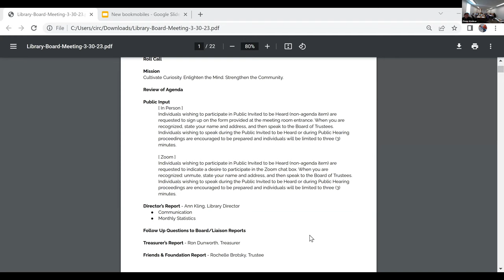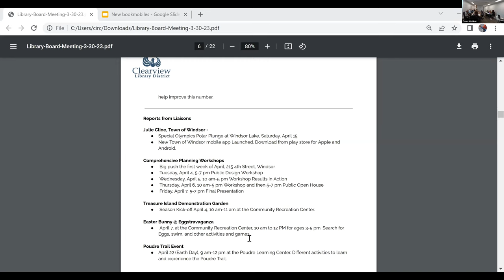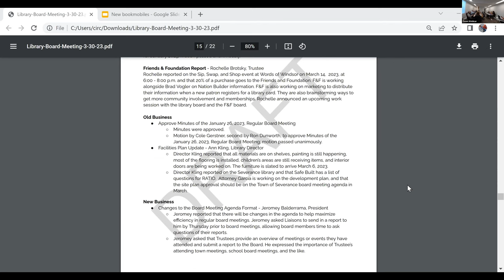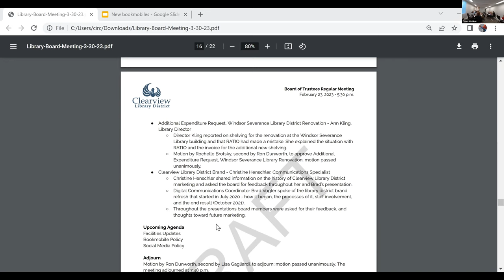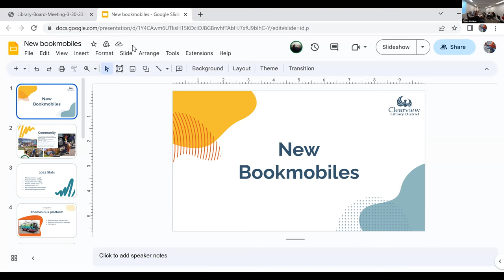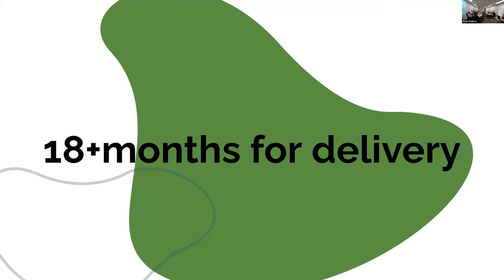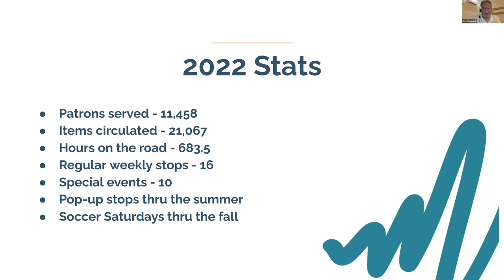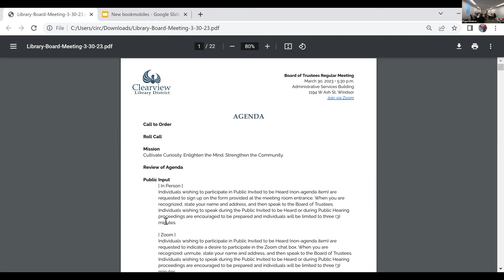Library Board Meeting 3-30-23